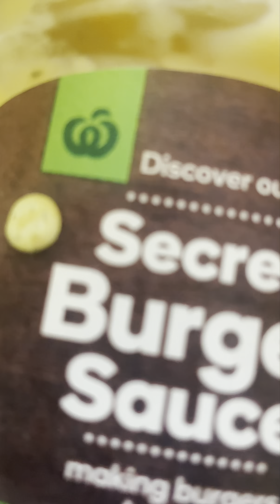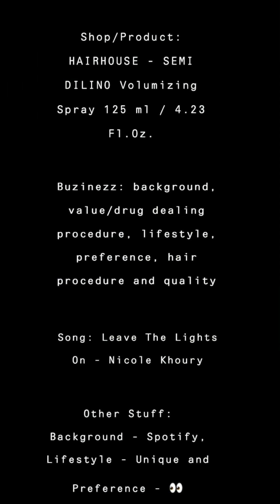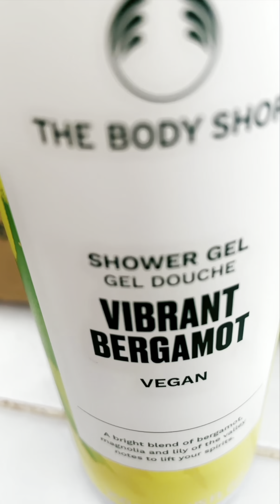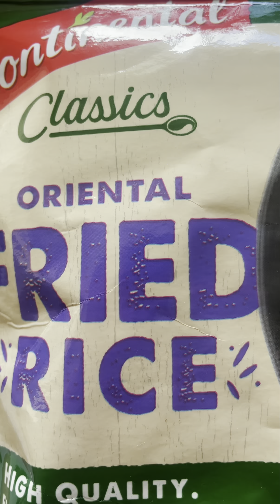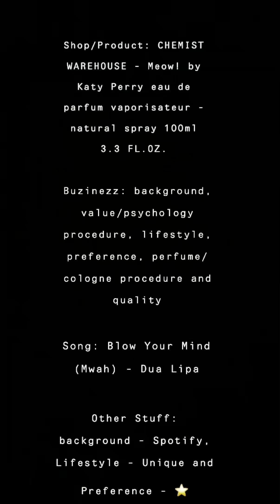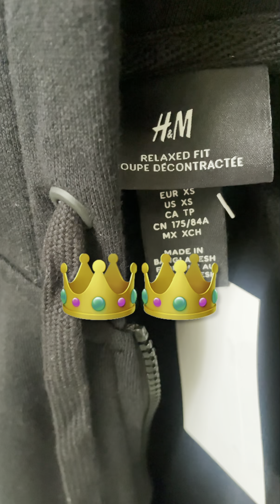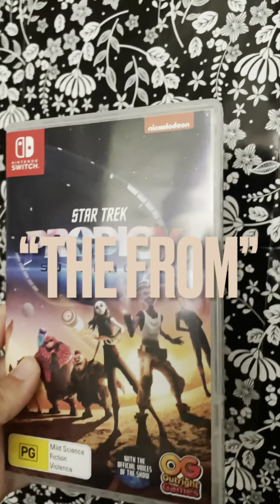Storiez Unique Vlog - Garlic Bread, Hairhouse, Random Haul, Rice, Meow, Clothing and Prodigy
Hi, so in this video the Christmas celebration occurz at Burwood event cinemaz, fun shopping, mealz there, along with daytime mealz and a girlz type of dazzling Friday evening party. From this side of the world discussed. sparklybold joyfulmoments Two in a row dayz uncensored here.

Woolworths/coles:

* Discover our Secret Burger Sauce 330mL

* LA FAMIGLIA KITCHEN Just for 2 Garlic Bread 170g

* Continental Classics ORIENTAL FRIED RICE 115g

HAIRHOUSE:

* SEMI DILINO Volumizing Spray 125 ml / 4.23 Fl. Oz.

priceline:

* simple micellar wipes

* SHOWER GEL GEL DOUCHE VIBRANT BERGAMOT VEGAN 250 ml (8.4 US FL OZ)

Kmart:

* anko Christmas Glitter Tumbler

* anko Solar Christmas Garden Stake Lights

* anko Christmas Hanging Decoration Traditional Metal Ornament

CHEMIST WAREHOUSE:

* Meow! by Katy Perry eau de parfum vaporisateur - natural spray 100ml 3.3 FL. OZ.

ASOS:

* COTTON:ON Everything Boxy Cardigan Colour: Chestnut Marle

H&M:

* Heavy Basic Jersey Black

EB GAMES:

* NINTENDO SWITCH STAR TREK PRODIGY SUPERNOVA

* ask.fm - Anonnnnymous_12345

@nicol3khoury produced this video. Lets have a classic hang out together.. try out the lunch evolution for sure!! Any video spent like that iz worth having. Post your purchasez online and talk about this video with me pleaze. See you..